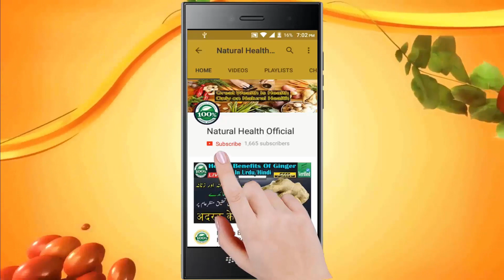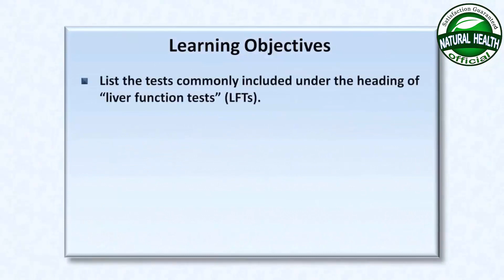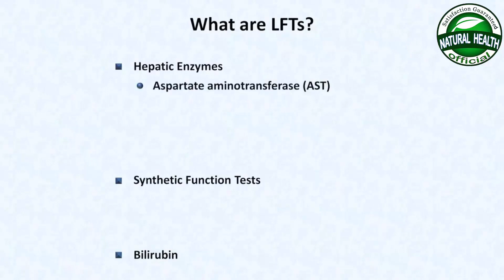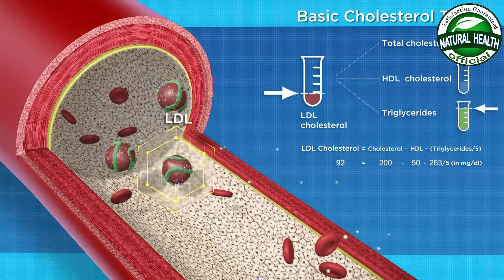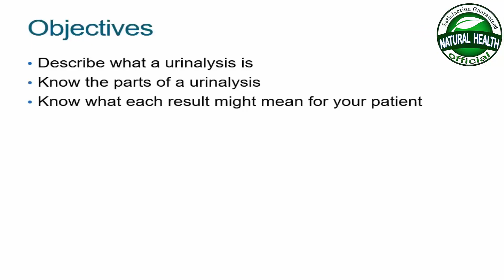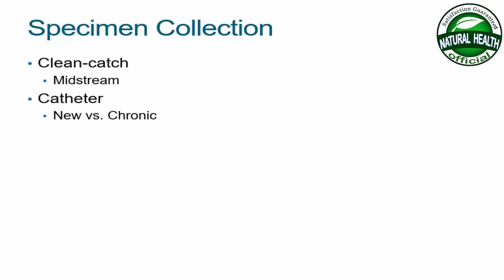How To Check Test Reports At Home Easily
7 Test Reports you can easily check at home.
Number 1: Cbc Test(Complete Blood Test)
Number 2: Lft Test(Liver Function Test).
Number 3: Rft Test(Renal Function Test).
Number 4: Lpt Test(Lipid Profile Test).
Number 5: Bsl Test(Blood Sugar Level).
Number 6: St Test(Stool Test).
Number 7: Uce Test(Urine Complete Examination).

WELCOME to the Natural Health Official YouTube Channel.

Research | Script | Voice-Over/Narration: Irfan Pasha

Editor: Salman Chaudhary.